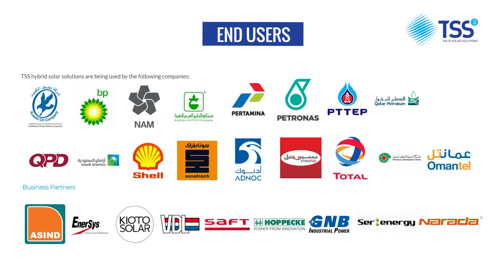TSS4U Solar and Solar Hybrid Energy Solution - Telecom and Oil and Gas Applications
Founded in 2003, TSS has extensive global experience designing and delivering reliable and high performance standalone-solar and Solar Hybrid energy solutions for Telecom and Oil and gas applications.
• +25 years’ experience in industrial autonomous Solar Energy Systems
• In house development of control equipment aimed at maximum
        reliability
• Accurate system sizing verified with intensive field and lab testing
• Modular system approach increasing flexibility while optimizing cost
        and system efficiency